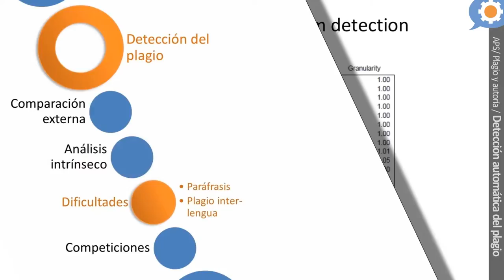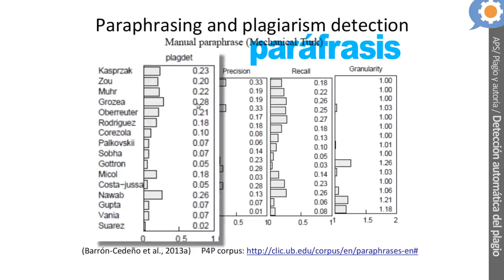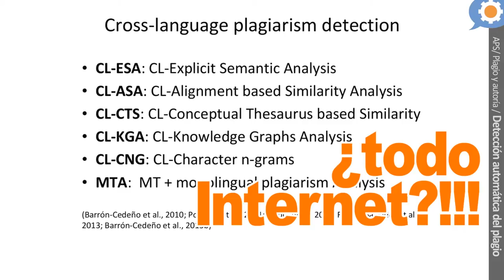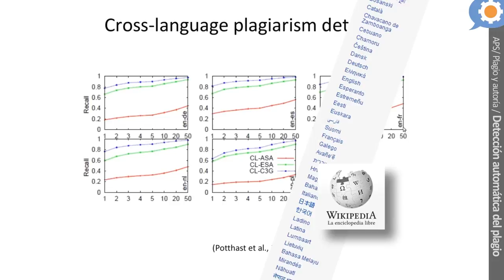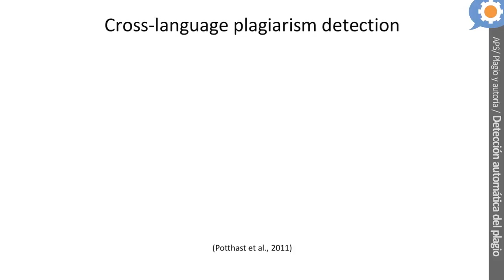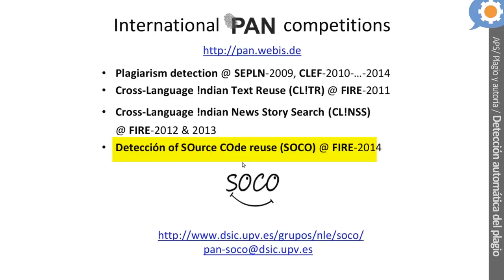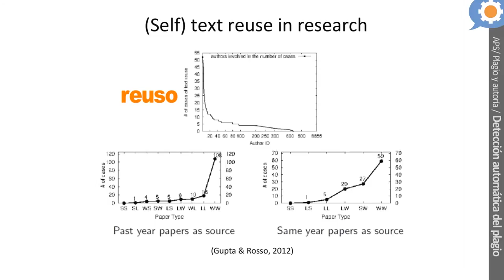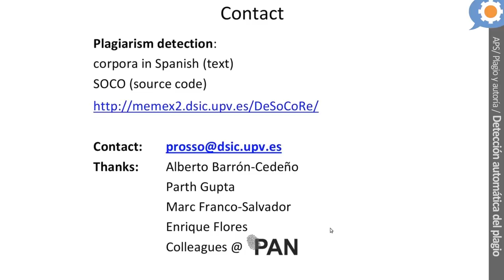Detección automática del plagio (y 2)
Paolo Rosso, Universitat Politècnica de Valencia